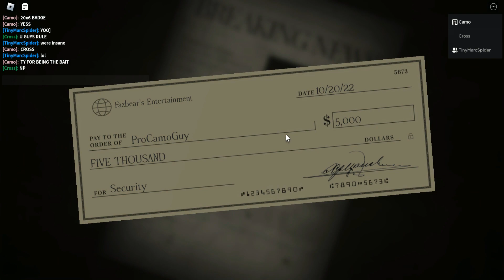20x6 Badge // Forgotten Memories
i was about to die to marionette but the clock saved my life